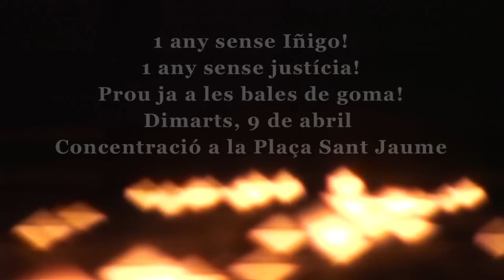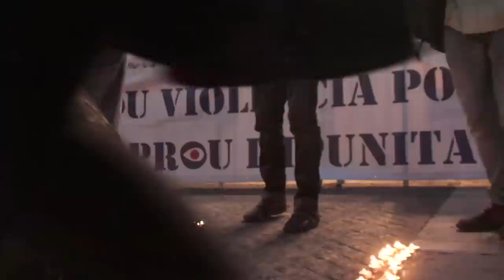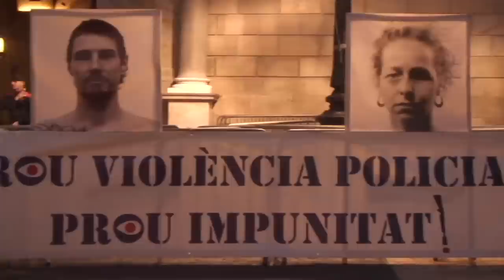Concentració en Barcelona en memòria d'Íñigo Cabacas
Ara fa un any Íñigo Cabacas va morir a causa d'una bala de goma disparada per un policia de l'Ertzaintza. A hores d'ara, la seva família encara no ha obtingut justícia, l'agent que va disparar no ha estat apartat del cos, ni tan sols jutjat.
Les víctimes d'aquests projectils saben prou bé que el que li va passar a l'Íñigo podria haver passat a qualsevol, i pot tornar a passar mentre aquestes armes no es prohibeixin. El dia 9 ens concentrarem a Barcelona, a la plaça Sant Jaume, per recordar-lo, i per enviar un missatge de solidaritat a tots els seus familiars i amics. Volem que això no passi MAI MÉS. No pot morir cap ciutadà a causa d'una bola de goma, lamentablement ja hi ha hagut prou víctimes mortals amb aquestes armes.

L'associació Stop Bales de Goma convoca una concentració el dimarts dia 9 d'abril, quan farà un any precís de la mort de l'Íñigo, a la plaça Sant Jaume a les 19h. Esperem a tots aquells que es solidaritzin amb la causa per dir MAI MÉS a un mort per una bala de goma.